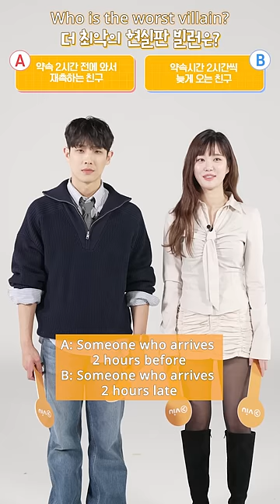Balance Game with Lee Joon and Lee Yu Bi 😍 | Viu Original, The Escape of the Seven: Resurrection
Ahh, we are loving the chemistry between LeeJoon and LeeYubi in this balance game! 😍 Unfortunately, they seem to be on opposing ends in ViuOriginal TheEscapeoftheSevenResurrection 🤣 Will they be able join forces to take down UhmKiJoon? Find out for FREE on Viu.